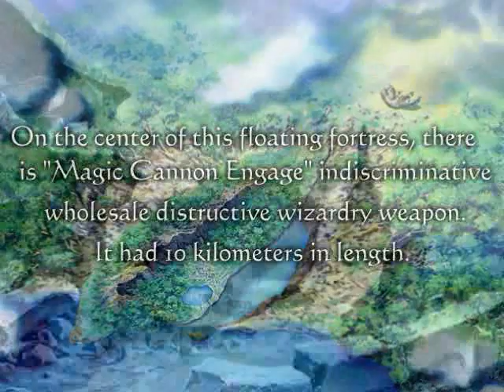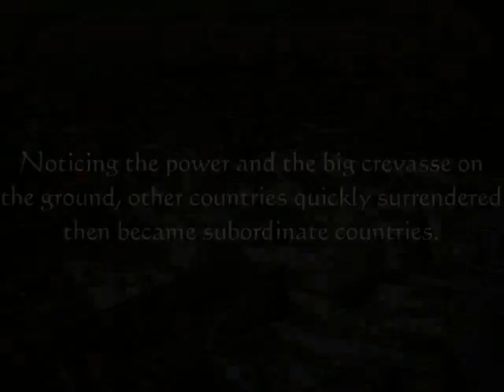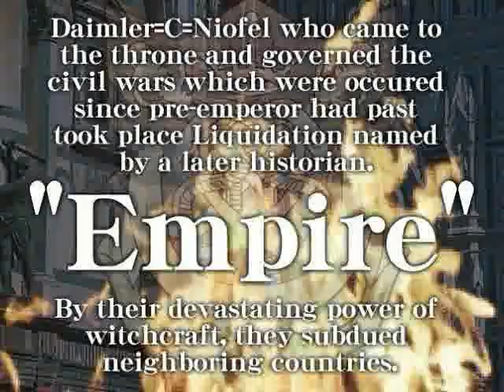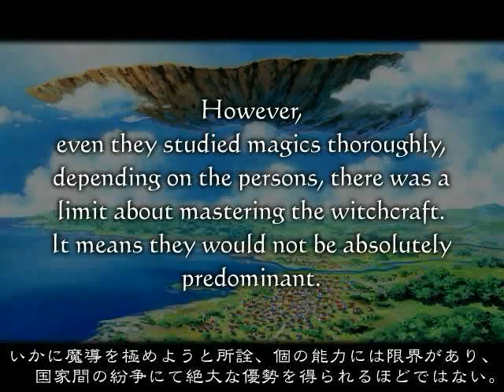[WIN98]うつくしひめ Opening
WIN98
[20010525][rouge]うつくしひめ ～魔法調教物語～
Opening